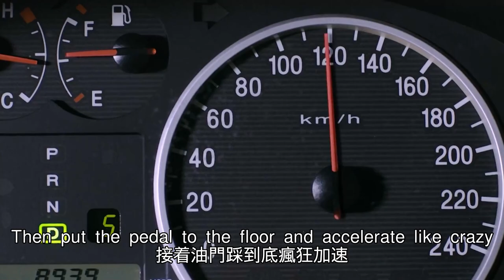【汪哥】80歲老頭趁老伴睡著，解開了對方的安全帶，閉上雙眼高速飆車